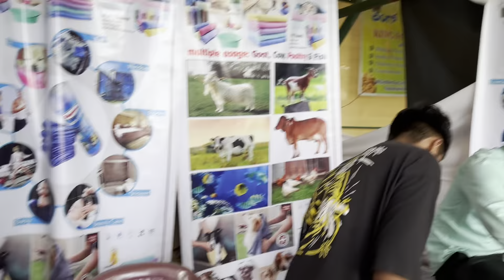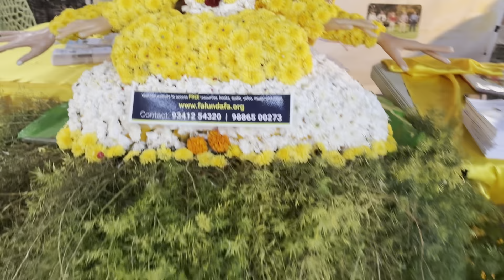Lalbagh Botanical garden Bengaluru | All about Lalbagh | Must visit place in Bangalore Travel4Life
Lalbagh Botanical Garden Bangalore | Lalbagh
Bangalore | Complete Tour Guide
• Lalbagh Botanical Garden
Lalbagh Botanical Garden Bangalore | Lalbagh Bangalore |
Complete Tour Guide I
Lalbagh Botanical Garden or simply Lalbagh (lit. 'red garden'), is an botanical garden in Bangalore, India, with an over 200-year history.It was responsible for the introduction and propagation of numerous ornamental plants as well as those of economic value. It also served a social function as a park and recreational space, with a central glass house dating from 1890 which was used for flower shows. In modern times, it hosts two flower shows coinciding with the week of Republic Day (26 January) and Independence Day (15 August). As an urban green space along with Cubbon Park, it is also home to numerous wild species of birds and other wildlife. The garden also has a lake adjoining a large rock on which a watchtower had been constructed during the reign of Kempegowda II.

Your Queries-Lalbagh Bangalore
Lalbagh botanical garden Bangalore
Best time to visit lalbagh
Lalbagh entry fees
How to go lalbagh Bangalore How to go lalbagh by metro
How to go lalbagh by bus
Lalbagh Glass House

Lalbagh Bangalore
lalbagh Bangalore
Bangalore lalbagh
lal bagh Bangalore
lalbagh botanical garden
botanical garden Bangalore
lalbagh
lal bagh park Bangalore
lalbagh garden Bangalore
bengaluru lalbagh
lalbaag park Bangalore
lalbagh garden Bangalore
bengaluru lalbagh
lalbagh in Bangalore
Bangalore lalbagh park
botanical garden lalbagh bengaluruh
lalbagh botanical Garden
Bangalore lal bagh botanical garden
Bangalore
Bangalore lalbagh botanical garden
lal bagh botanical garden Bangalore
lal bagbagh
lal bagh botanical garden bengaluru
lalbagh park
Bangalore lal park lal bagh garden
 Bangalore lalbagh bengaluru
Bangalore botanical garden
Bangalore lalbagh garden
Bangalore tour
Bangalore visiting places
garden of Bangalore lal park
lal park in Bangalore
lalbagh garden
 lalbagh park lalbaag
lalbagh Bangalore
Bangalore lalbagh park
Bangalore lalbagh 2024
lalbagh 2024
online ticket booking albagh
flower decoration
lalbagh flower show 2024
Bangalore lalbagh flower show 2024
Bangalore